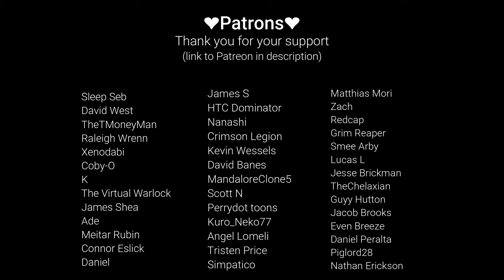Your Best Friend has a Secret 💜[Roleplay] [Hero x Listener] [Superhero Best Friend]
Sorry about movie night...Rain check?

Script by: thealmightym